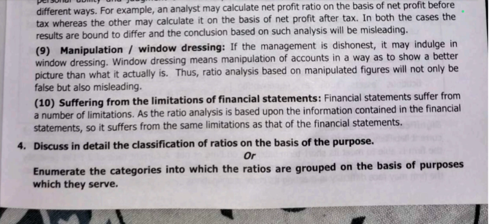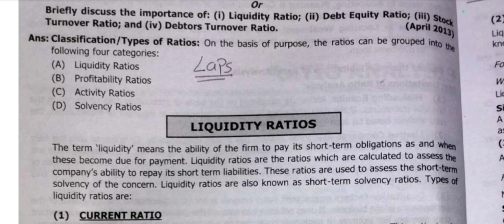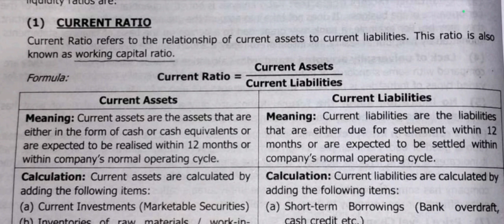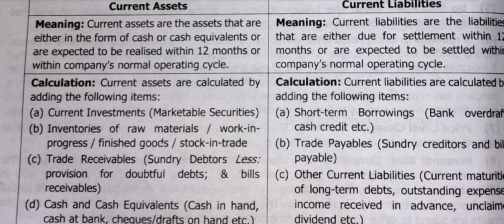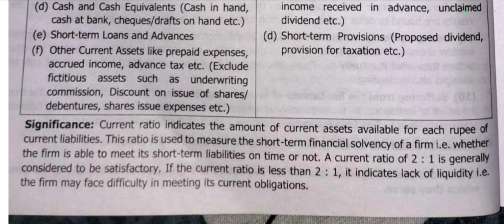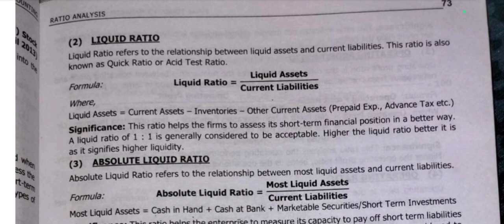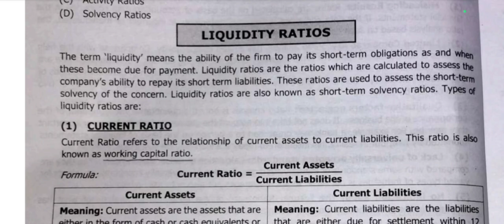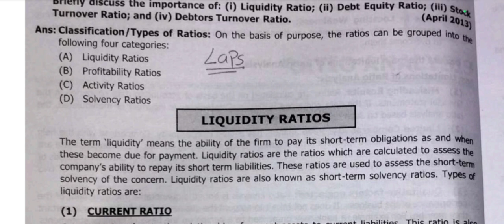Liquidity Ratios Explained in Detail | Ratio Analysis | Management Accounting | BCOM | MCOM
Your support helps us create more educational videos for you!